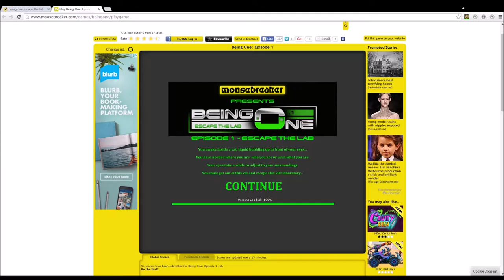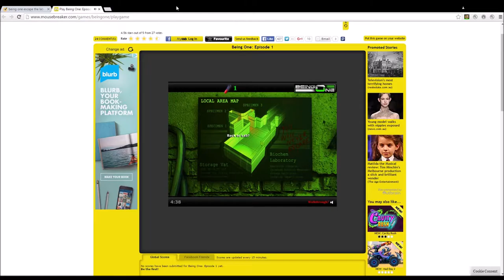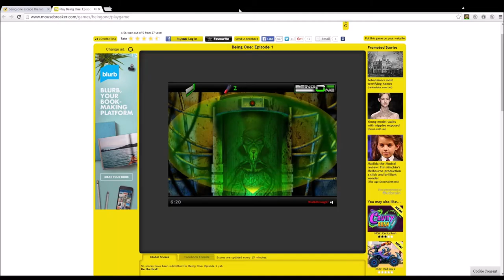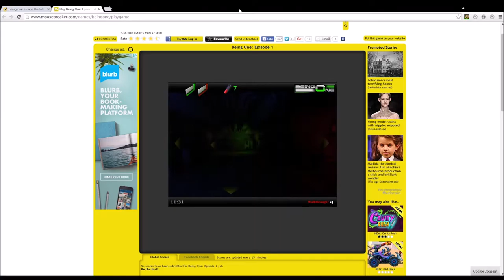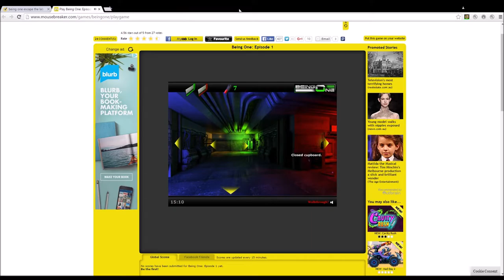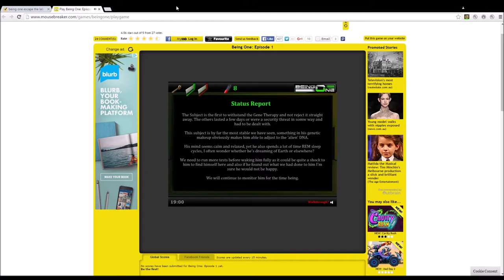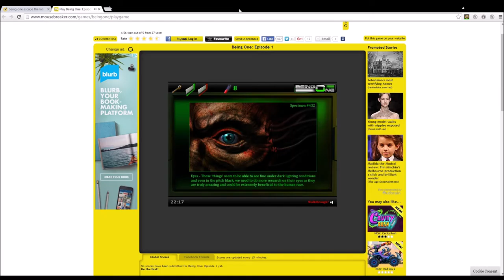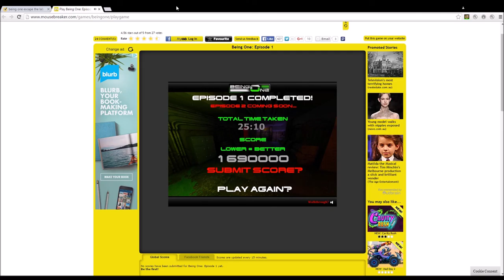The Twin Gaming | Being One Escape the Lab | Being One Let's Play